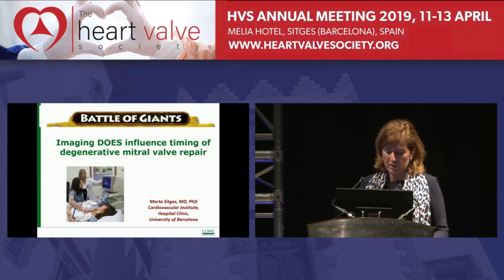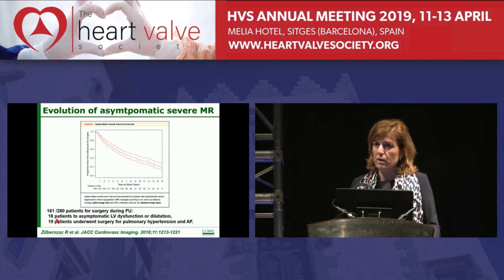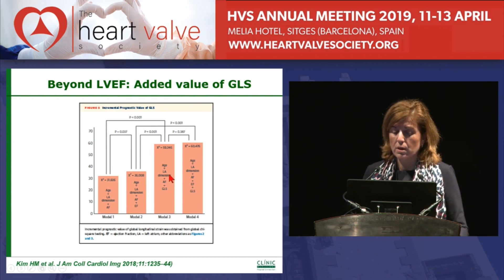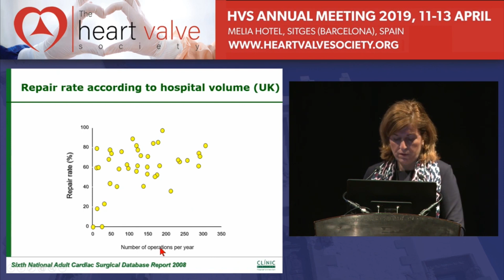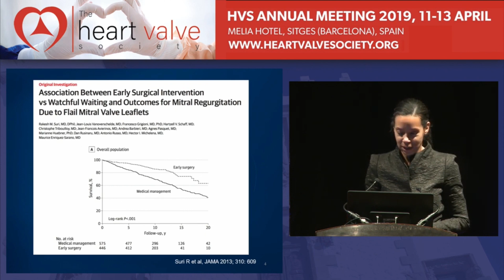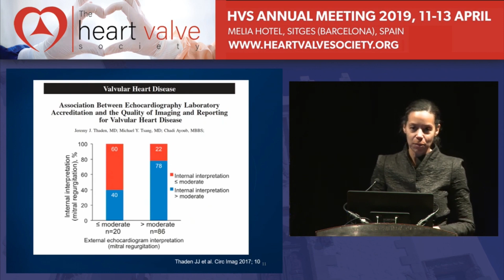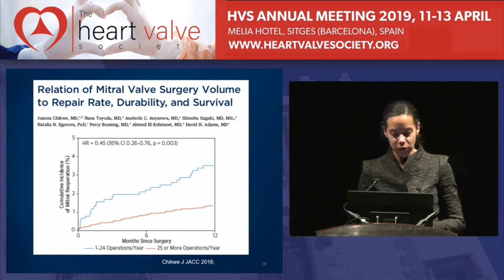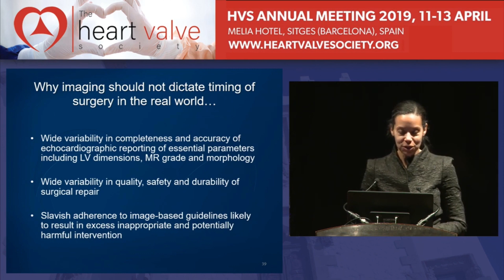The Influence of Imaging on the Timing of Mitral Valve Repair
Marta Sitges of the Hospital Clinic at the University of Barcelona and Joanna Chikwe of Cedars-Sinai Medical Center debate the influence of imaging on the timing of degenerative mitral valve repair.